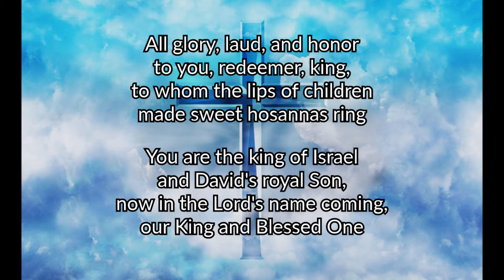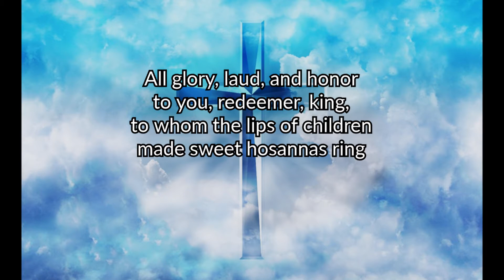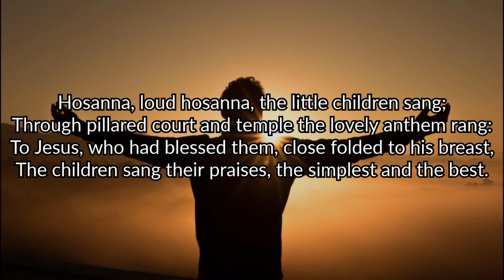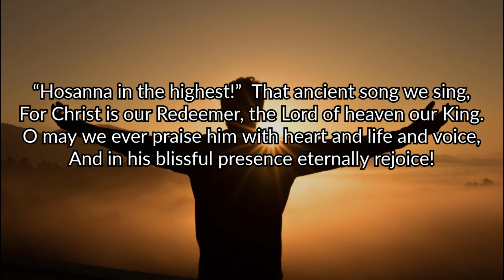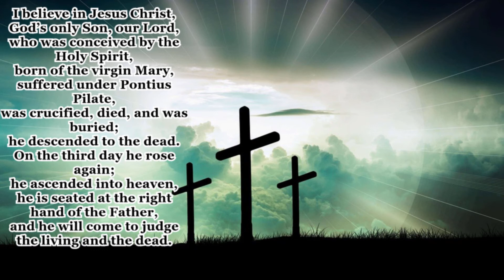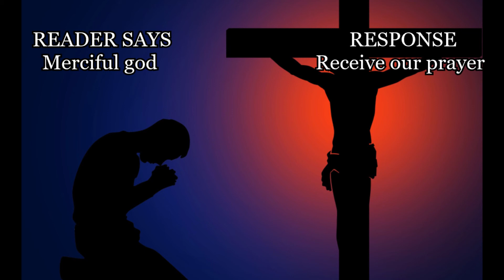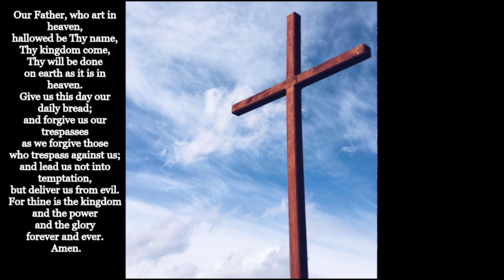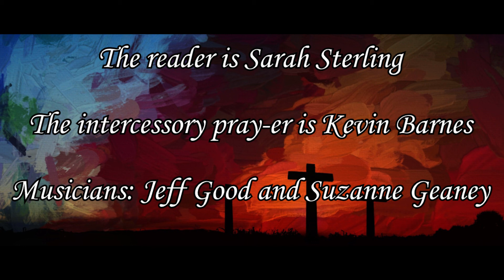April 10th, 2022-St David's Digital Worship Experience